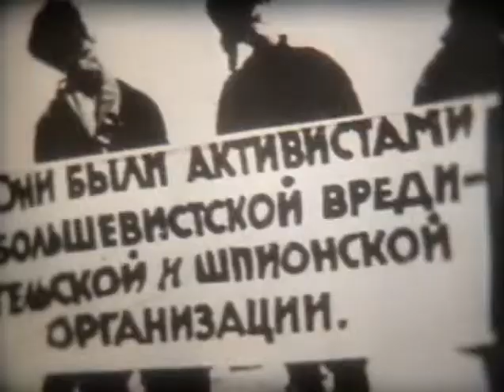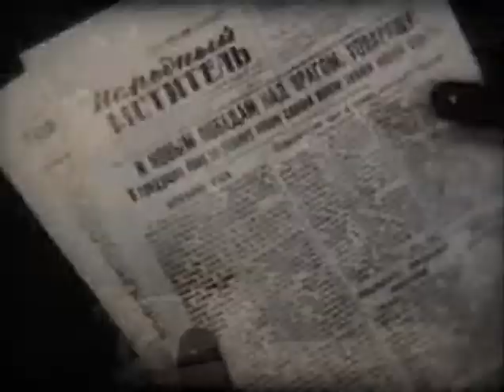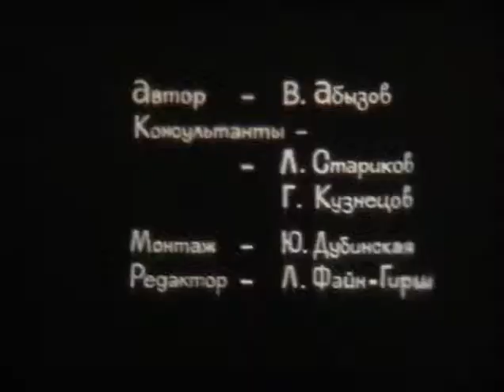Партизанская война в тылу врага